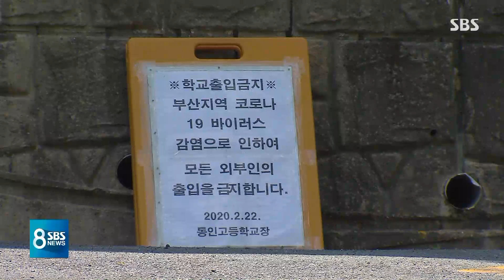간호사 딸→아버지 확진…증상 후 교회 · 학교 등 활동 / SBS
이어서 국내 코로나19 소식 전해드립니다. 어제(19일) 하루 신규 확진자는 13명 늘었습니다. 오늘부터는 사회적 거리두기도 조금 완화된 형태로 시행되지만, 방역 당국은 언제든 다시 유행할 수 있다며 주의를 당부했습니다.
[정은경/질병관리본부장 : 어느 정도 유행과 완화를 반복하다가 겨울철이 되면 대유행으로 이어질 가능성이 있다고 보고 있습니다]